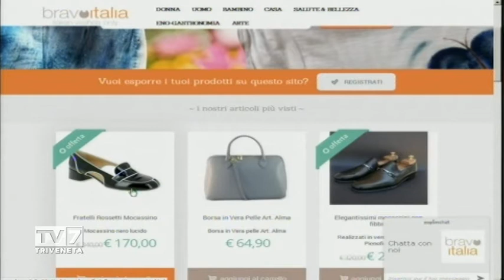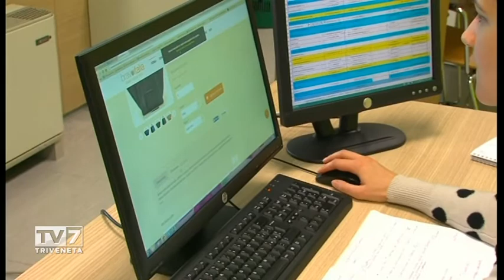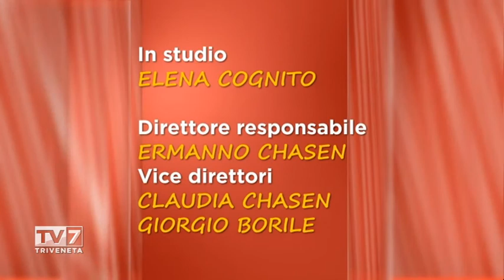Tv7 con Voi sera del 19/05/2015 - Fare rete per vincere (6 di 6)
Tv7 con Voi sera del 19/05/2015 - Fare rete per vincere

Ospiti:
-Edi Sommariva, Cons. Delegato Confcommercio Veneto
-Marco Michielli, Presid. Confturismo e Federalberghi Veneto
-Silvia Fogolin, Lista Moretti
-Donatello Cecchinato, Indipendenza Veneta
-Giuseppe Pan, Lega Nord
-Domenico Menorello, Lista Tosi
-RINALDO VERARDO, MD5